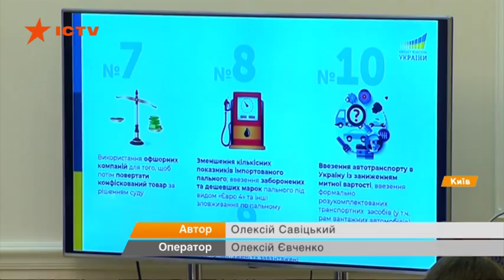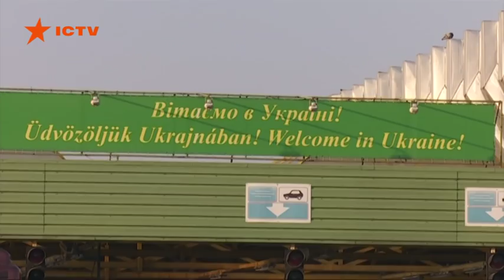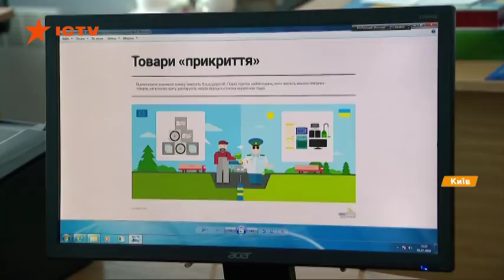Контрабанда в Украине: серые схемы и как остановить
Историческое преодоление масштабной контрабанды или очередная борьба с ветряными мельницами? После правительственного объявления войны контрабандистам появилась надежда, что в Украине наконец-то наведут порядок на таможнях. Однако более глубокое изучение обещаний чиновников свидетельствует о другом: остановить контрабанду в нынешних условиях практически невозможно. Разве что делиться дельцам придется с большим количеством органов.